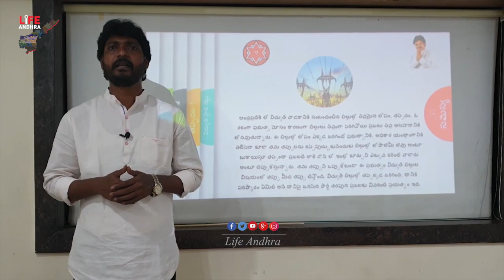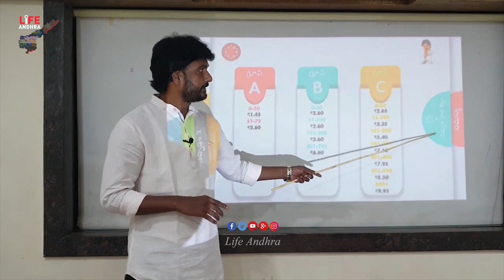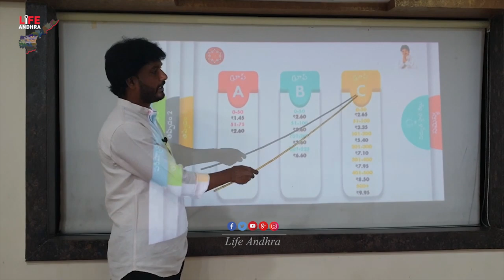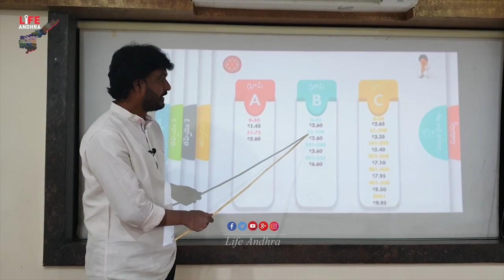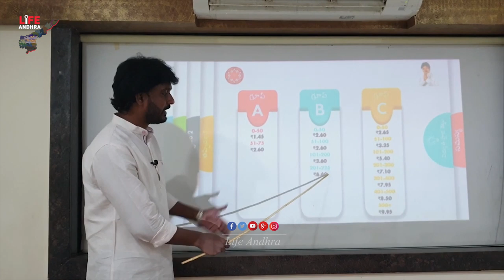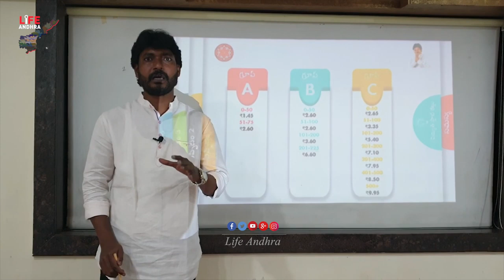Janasena Leader Kethareddy Vinod Reddy Fires On AP Government About Current Bill Issue | LATV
Watch here Janasena Leader Kethareddy Vinod Reddy Fires On AP Government Abouyt Current Bill Issue